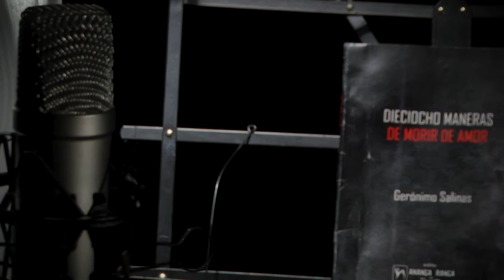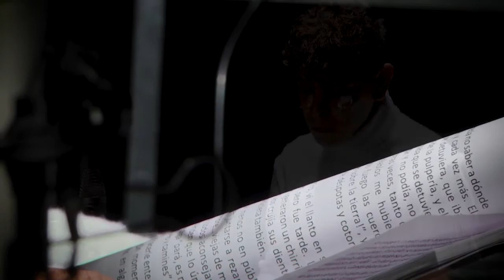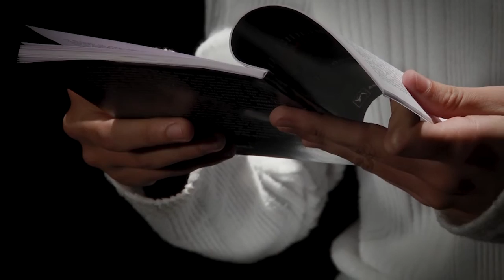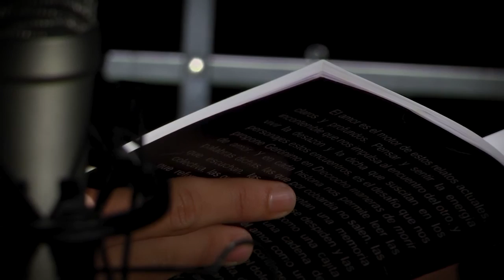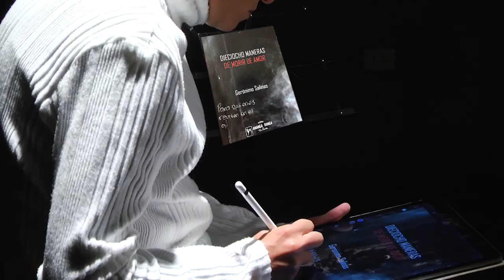Sobre la obra - Gerónimo Salinas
Breves episodios audiovisuales de "letras narradas" por sus autores.

Disfrutamos la presentación y lectura  de Gerónimo Salinas de fragmentos de su Obra: “Dieciocho maneras de morir de amor”  para Canal-e